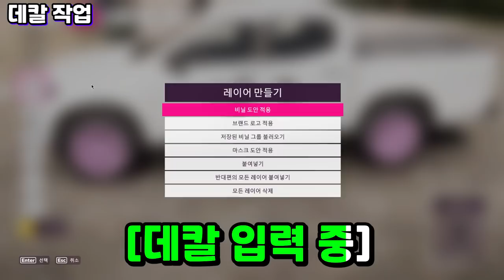렉카 만들기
포르자 호라이즌5 견인차 만들기
벤츠 X클래스